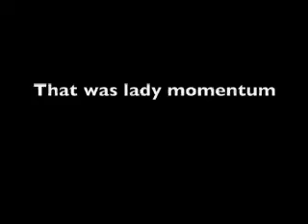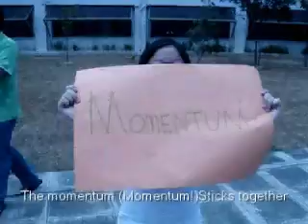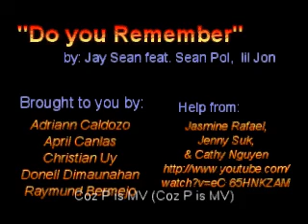Conservation of Momentum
Made by Red Bermejo, Adriann Caldozo, G3 Uy, Donnell Dimaunahan and April Canlas